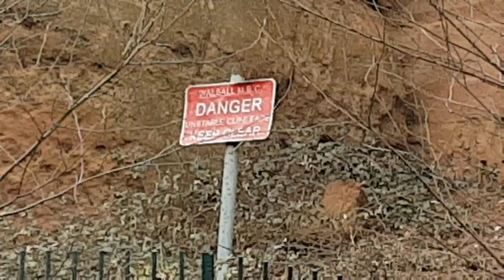Controlling the volume of water in the hake brush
The first thing that strikes you when you get your first hake brush is the large volume of water it holds.  This was a nightmare when I first started but it does get easier.

1. and enter my world of watercolour where you’ll see exclusive videos, articles, reference photos and much more! Get 2 months FREE with annual membership! Put simply, Patreon is my main source of income and it’s only with the support of my patrons that I can continue to find the time and resources to make these videos.

2. READ MY BOOKS ➤

4. DONATE ➤ Your donation keeps my YouTube channel sustainable and funds future watercolour painting tutorials for all budding artists.

6. PODCAST ➤ Listen to my podcast ‘My Watercolour Diary’ where I answer your questions

7. MATERIALS ➤ These are the paints, paper and brush I use for painting watercolours:

8. SOCIAL MEDIA ➤ Let’s connect!